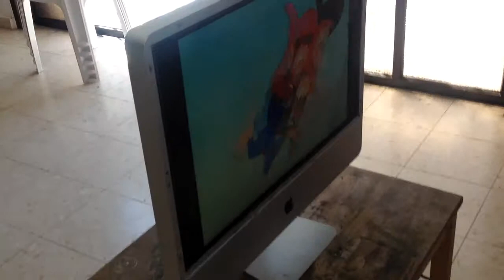Kids Watching Bugs Bunny April 2014